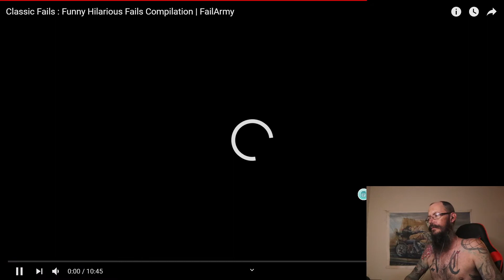Playing bottles to Michael Jacksons Billie Jean.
Solid performance.